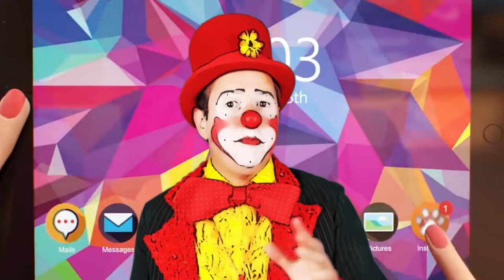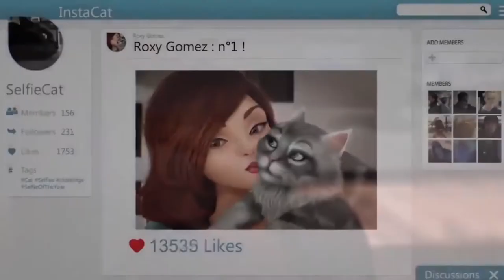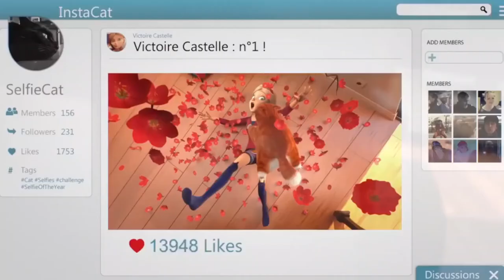Uma foto com meu Gato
Uma foto com meu Gato, curta metragem de animação, by ArtFx

Título Original: Selfie Cat, by ArtFx

Uma adolescente quer aumentar sua contagem de visualizações do Instagram usando seu gatinho contra sua vontade. Ela conseguirá sua foto perfeita?

Diretor: ELSA DIVET, GEOFFREY ASSIE, EMELINE BERNARD
Estudantes especialistas: GAEL DRONEAU, DAMIEN PIERLOT

ArtFX: Universidade Privada ensinando Artes Digitais (CGI, VFX, Animação 3D), Videogames e programação VFX

Se você acredita que este vídeo não deve ser transmitido em nosso canal, entre em contato

Tags,
2d,
2d-animation,
3d Animated Short Film,
3d animated short,
3d animated shorts,
3d,
animación,
animated movies,
Animated Shorts,
animated,
animation 3d,
animation,
bearded lady,
beforeand after,
best,
breakdown,
cartoon,
CG graduation movie,
CG,
CGI Animated,
cgi animation,
cgi movies,
cgi short film,
cgi short films horror,
cgi short films love story,
cgi short films,
cgi,
circus,
cirque,
classical,
computer animation,
computer-generated imagery,
cortometraje,
cortometrajes animados,
cortometraje animado,
cortos animados,
cortos nominados al oscar 2020,
cortos,
demo,
dibujos,
effets spéciaux,
empacar una maleta,
femme à barbe,
film d'animation étudiant,
film étudiant,
film,
flea,
formation 3d,
formation cinéma 3d,
formation effets spéciaux,
formation fx,
freakshow,
free movie,
free short film,
funny,
gfx,
hacer una maleta,
hd,
high definition,
high resolution,
histoire d'amour,
lice,
loup garou,
love is in the hair,
making of,
memories,
mocap,
motion capture,
movie,
negative space sub español,
pelicula gratis,
Pixar,
PLAY_ANI,
PLAY_OSCAR,
poema visual,
pou,
puce,
reel
reels,
Ron Koertge,
school,
Sci Fi,
scifi short film,
short animated films,
Short animation,
Short film animation,
Short film,
short films animation,
short films,
Short Movie animation,
Short Movie,
short,
show reels,
Showreel,
shows,
student short film,
tierno cortometraje,
Tierno,
tutorial,
vfx short film,
vfx,
visual effects,
werewolf,
アニメーション短編映画,
短編アニメーション,

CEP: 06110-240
Osasco - SP

Bradesco
AG: 3130-5
C/C: 54609-7
Renato César Paio
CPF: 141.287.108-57